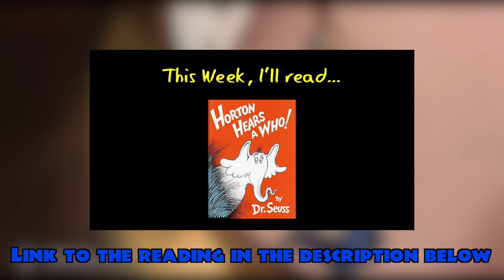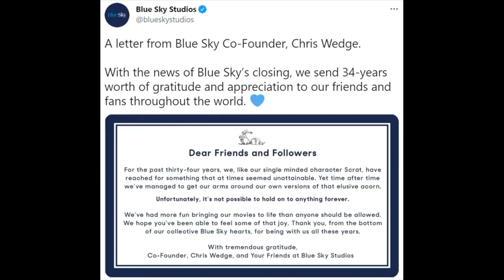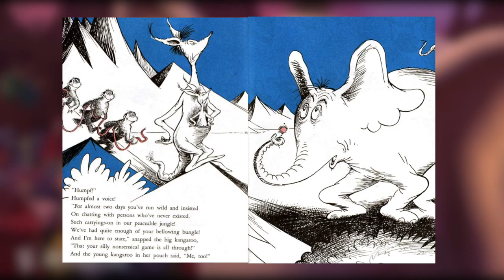Blue July: Horton Hears a Who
Time for a story from the beloved Dr Seuss that Blue Sky Studios made an adaptation that happens to have an elephant.

Intro theme composed by @welltankrecords7521